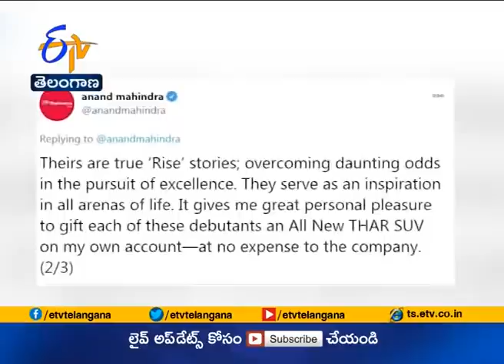Anand Mahindra Announces Thar SUV as Gifts | for Six Team India Youngsters | After Aus Win